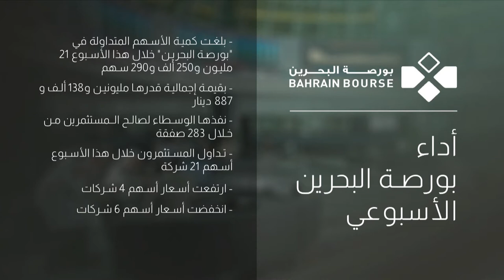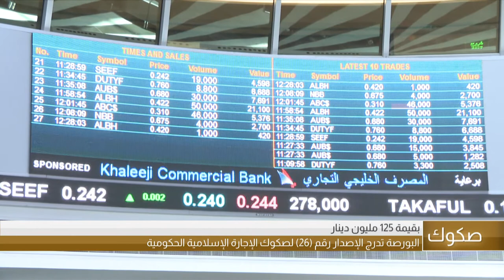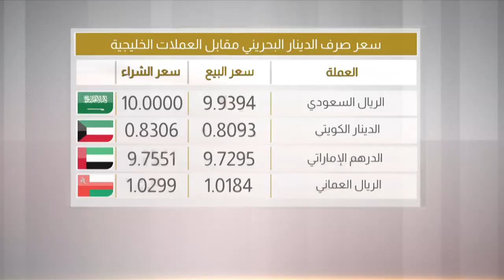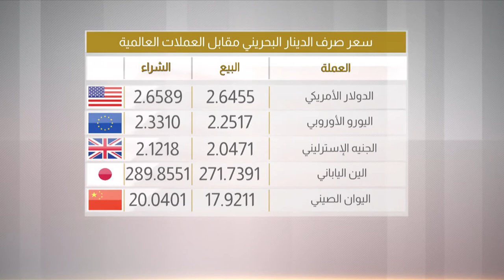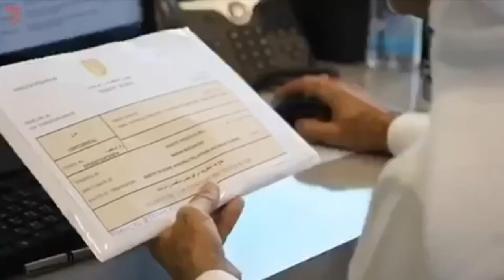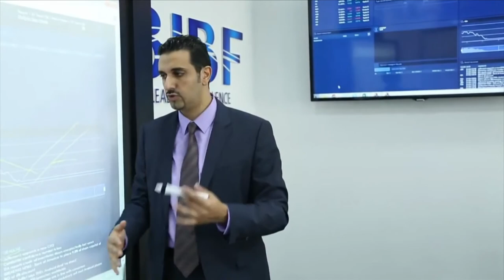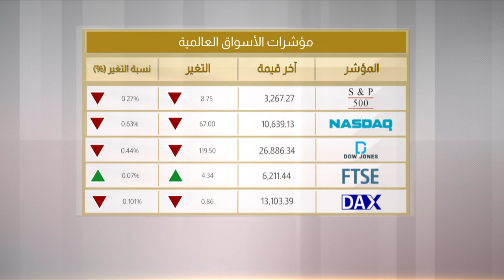البحرين مركز الأخبار : النشرة الإقتصادية 23-07-2020